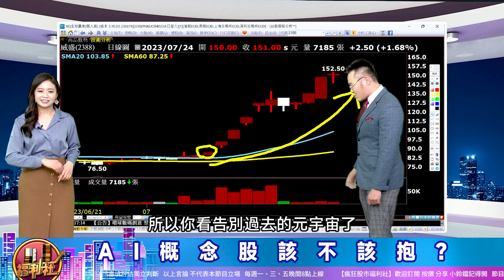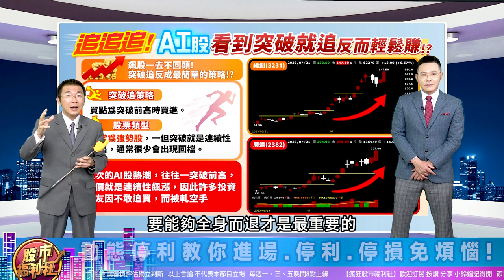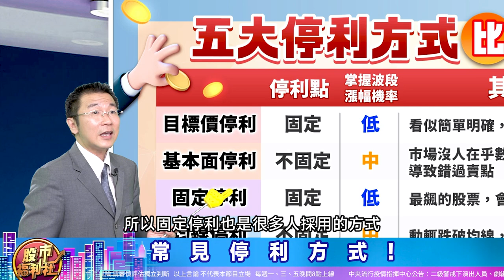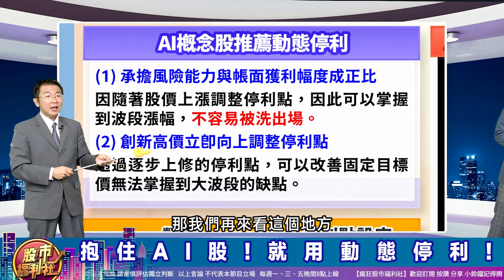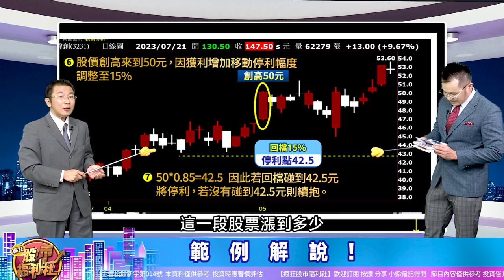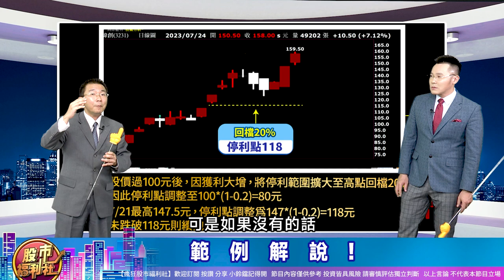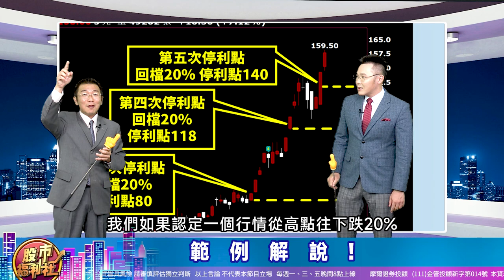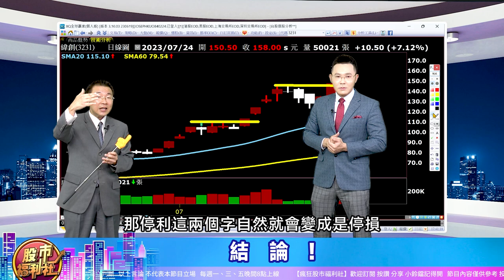AI概念股該不該抱?動態停利教你進場.停利.停損免煩惱!║王文良、林漢偉、何基鼎║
▻主持—
周琬臻(Koko)

▻來賓—
王文良

節目內容：
★ 福利社A好康！
☆ AI股突破追!反而更會賺?
☆ 常見停利方式!
☆ 均線停利抱不長的原因?
☆ 抱住AI股!就用動態停利!
☆ 動態停利好壞一次看!
☆ 範例解說!
☆ 結論!
★瘋狂股市福利社☆Facebook★
★瘋狂股市福利社☆TELEGRAM★